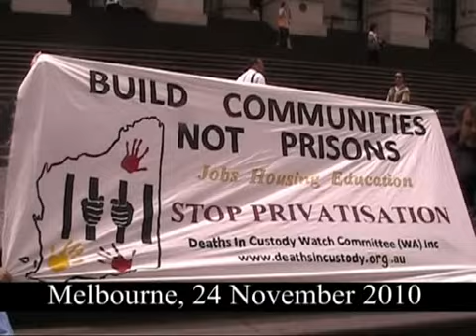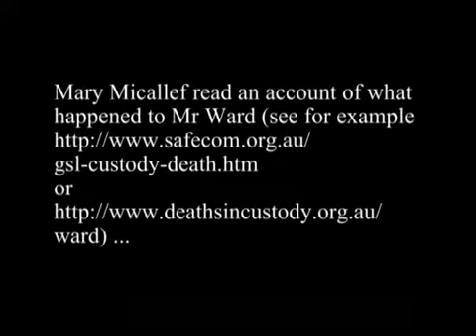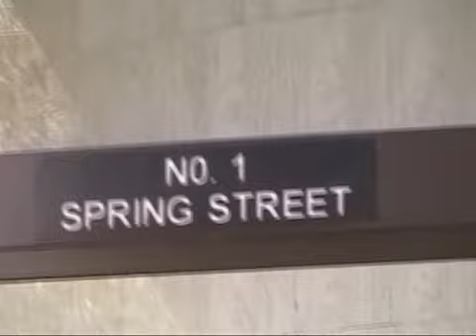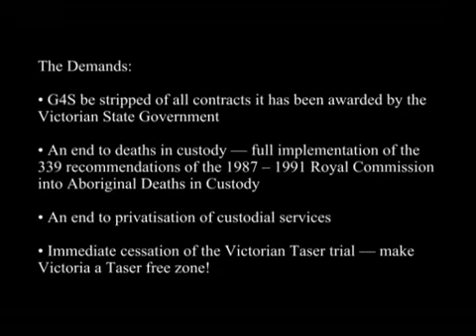Justice for Mr Ward ... Pre-election rally in Melbourne, 24 November 2010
Heavily cut footage from a pre-election rally organised by Indigenous Social Justice Association - Melbourne in response to a call by the family of West Australian Aboriginal elder 'Mr Ward', who died in horrific circumstances while being transported by private contractor G4S in the back of a van with no functioning air-conditioning - where the temperature rose above 50 degrees Celsius and contact with the hot metal caused 3rd degree burns to exposed parts of his body...

Victorian Pre-election Rally — End prison privatisation
Stop Aboriginal deaths in custody! Justice for Mr Ward!
Cancel all contracts with G4S!

G4S, the British global security giant, is a company that has blood on its hands. Meanwhile, state governments try to wash their hands of any responsibility. While families of those who've lost a loved one in custody are left wringing their hands with grief.

Mr Ward, an Aboriginal elder, died in the back of a prison transport van in January 2008. For nearly 4 hours he was locked in the back with no air-conditioning and no other source of ventilation. The guards driving him, from private contractor Global Solutions Ltd, now G4S, did not check on him during the journey. The total trip was nearly 1,000 kilometres, much of it in extreme heat of 42 degrees. A police reconstruction of the journey showed surface temperatures inside the van reached at least 50C. The West Australian Coroner found the death of this well respected Warburton Elder, was caused by heatstroke sustained while being transported in the van. He said that it was "wholly unnecessary and avoidable."

The company has a shocking record. The Victorian coroner found it contributed to a 2005 death in Port Phillip prison and that the company failed to provide a safe environment at the prison when four men hanged themselves in 1997. G4S made international headlines again on October 14 this year when a man in their care, being deported from the UK to Angola, died while being heavily restrained with what witnesses say was excessive force.

G4S, which is listed on the London Stock Exchange, profits from human misery. Its nett income in 2009 was 219.2 million pounds. It's the world's largest security company, with operations in more than 110 countries.

We'll serve a log of claims on the Minister demanding:
• G4S be stripped of all contracts it has been awarded by the Victorian State Government
• An end to deaths in custody — full implementation of the
339 recommendations of the 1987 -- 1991 Royal Commission into Aboriginal Deaths in Custody
• An end to privatisation of custodial services
• Immediate cessation of the Victorian Taser trial — make Victoria a Taser free zone!